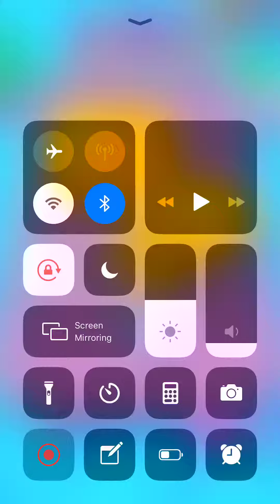Roller Smash Level 36 37 38 39 40